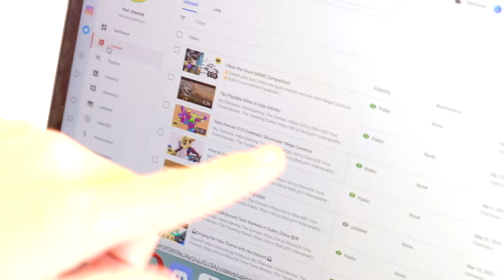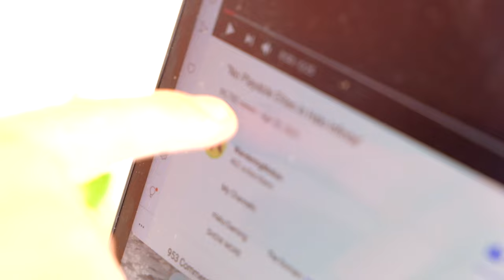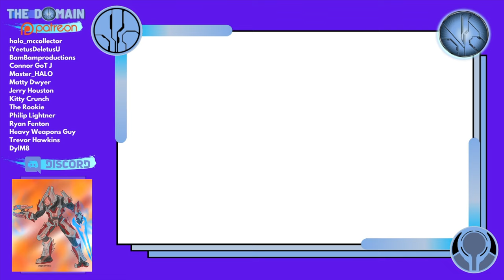The YouTube Algorithm is MESSING WITH MY MIND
Let's get an F in the chat for my Elite brothers and a random video that got trending for no reason.

I guess we can somehow use this to beat the YouTube algorithm and SEO in the future?

Simon Key
11E Cherish Court
Discovery Bay
Hong Kong